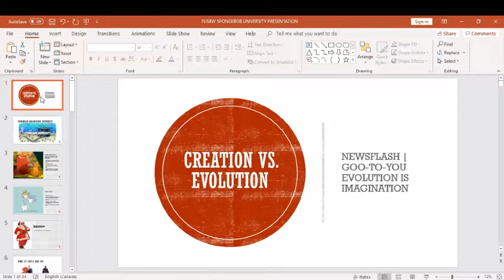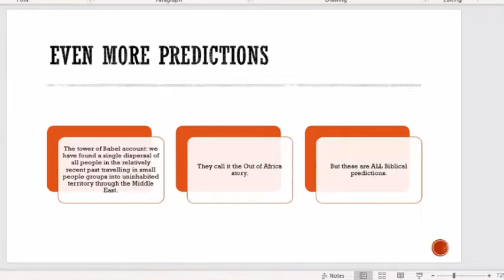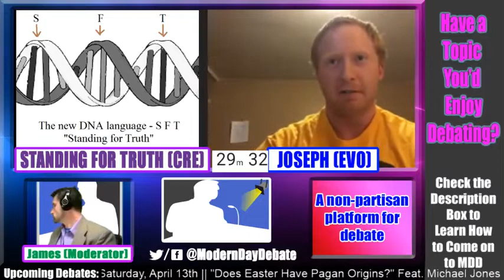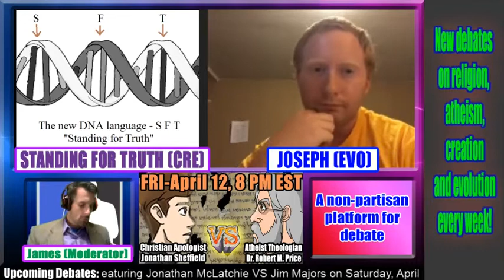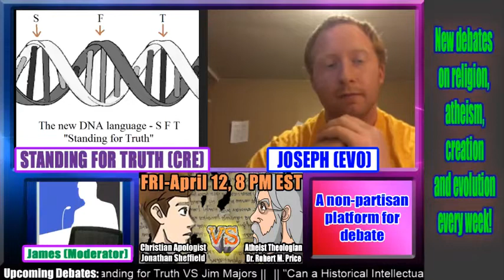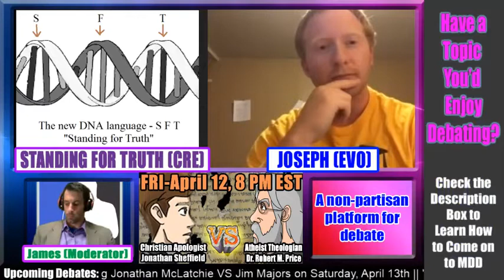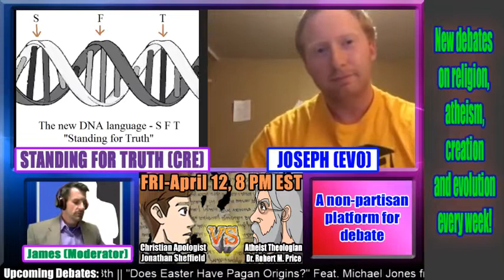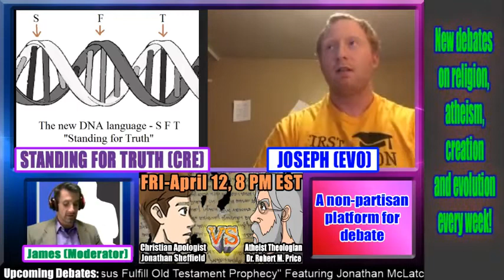DEBATE: Creation Vs. Evolution (Standing For Truth Vs. Joseph) | Is Evolutionism Pure Imagination?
Thumbnail - The NonSequitur Show.